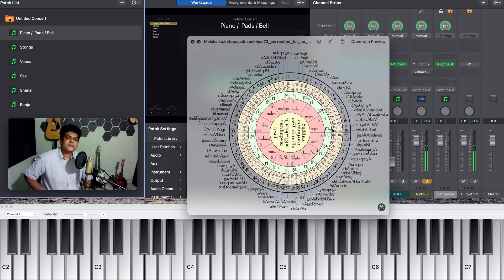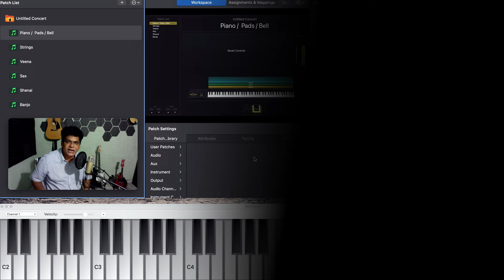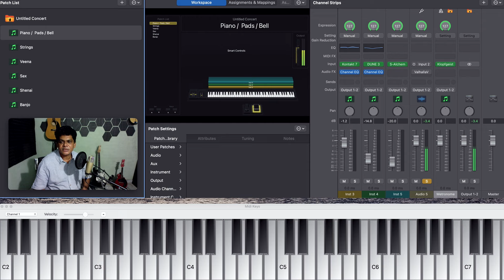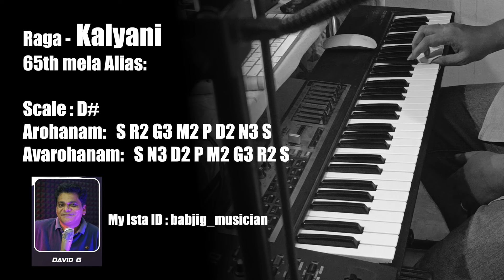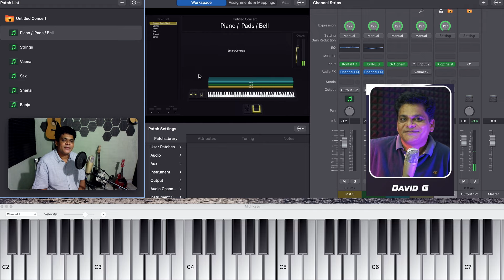Kalyani Raagam - Learn Carnatic RAAGAS - MainStage3 India Tones - Music Class By David G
Learn Carnatic RAGAS By David G

Raga - Kalyani
65th mela Alias:
Arohanam:   S R2 G3 M2 P D2 N3 S
Avarohanam:   S N3 D2 P M2 G3 R2 S